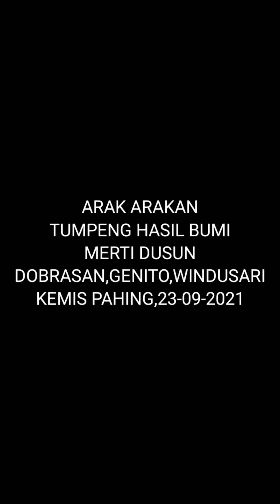Karnaval Arak-Arakan Tumpeng Hasil bumi.Merti Dusun Dobrasan,Genito,Windusari.23-09-2021